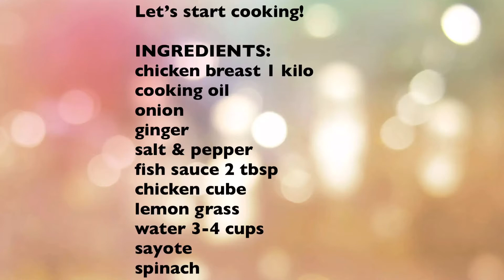Chicken Tinola | LIFE IN EUROPE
Chicken Tinola with lemongrass

INGREDIENTS:
Chicken breast 1 kilo
Cooking oil
Onion
Ginger
Salt and pepper
Chicken broth cube 1
Fishsauce 2 tbsp
Lemongrass
Sayote
Spinach

Hello everyone ! This vlog is all about my simple life here in Europe. Enjoy watching and see you on my next one.

camera for vlogging: canon m100
edited my videos in: kine master and iMovie